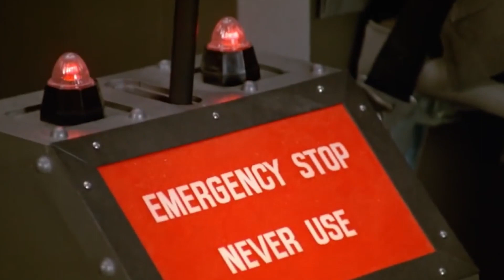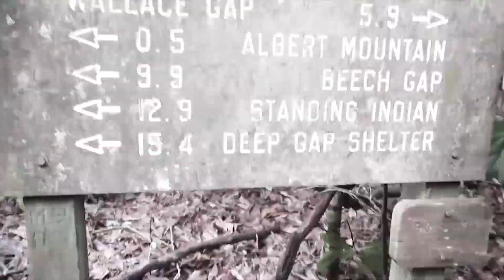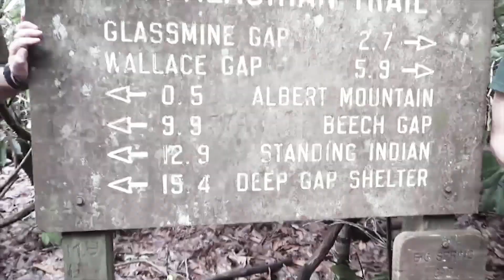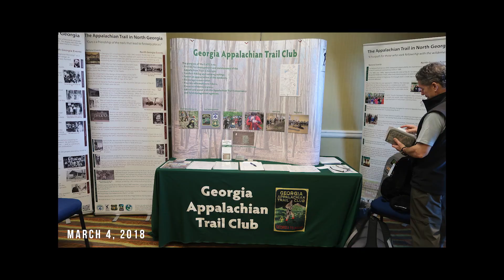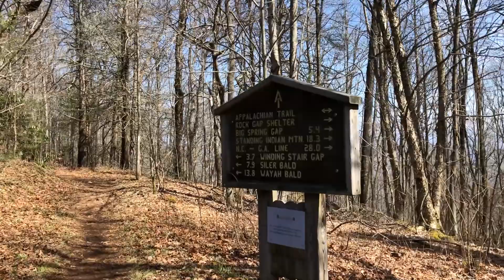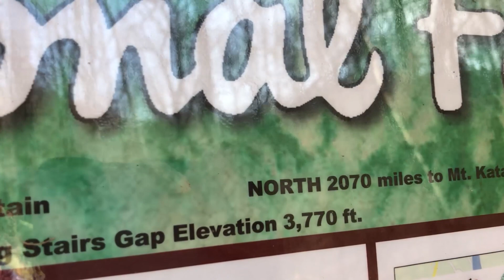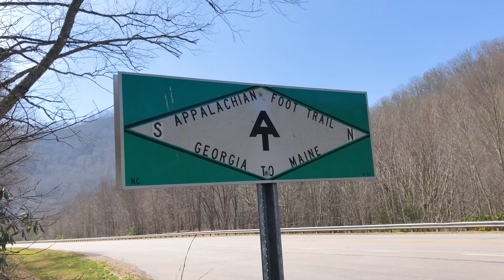IntrepiDan Episode 14 - Life After the 100th Mile, Rock Gap to Winding Stair Gap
From Big Spring Gap, IntrepiDan continues onward with his Appalachian Trail thru-hike to Rock Gap. Business takes him off the trail. Will he continue? Will he get to see the beautiful skies and views? Watch to find out.